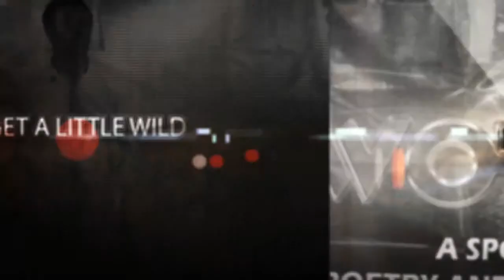Word Up Volume 9 Preview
Preview of Word Up Volume 9 - a Spoken Word Poetry and Soul Music event. Word Up is Nigeria's biggest Spoken Word Poetry Event.